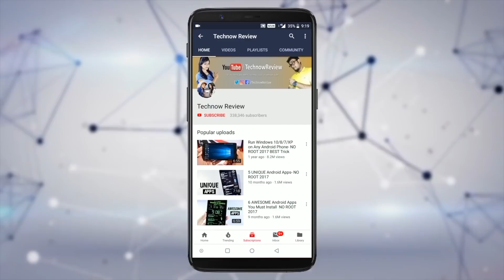Zenfone Max Pro M2 vs Honor 8X vs Moto One Power vs Realme U1 - BLIND CAMERA TEST COMPARISON 🔥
In this video we are doing the Blind Camera Test between 4 great camera smartphones of 2018. We have here the Asus Zenfone Max Pro M2, Realme U1, Moto One Power and Honor 8X. We will be showing you some photos and videos taken with these phones and will be revealing the names at the end of the video.

6GB Zenfone Max Pro M1 vs Poco F1 vs OnePlus 6 vs Mi A2 - BLIND CAMERA TEST COMPARISON!